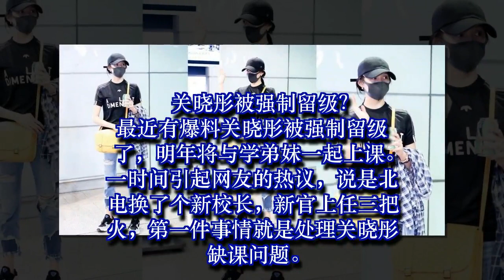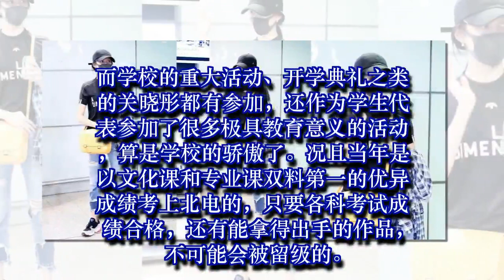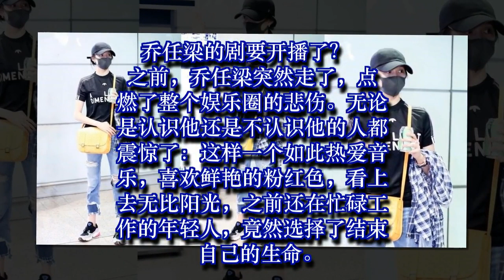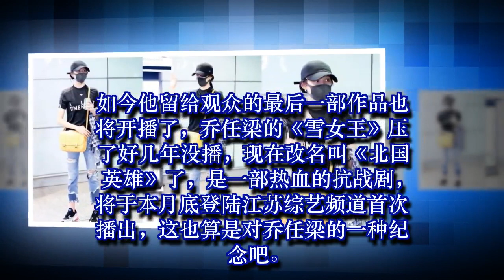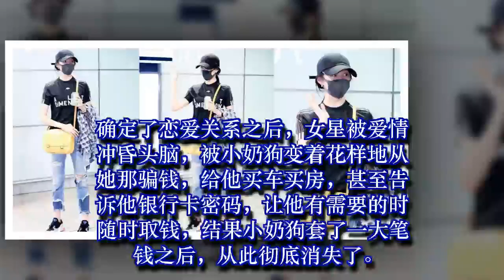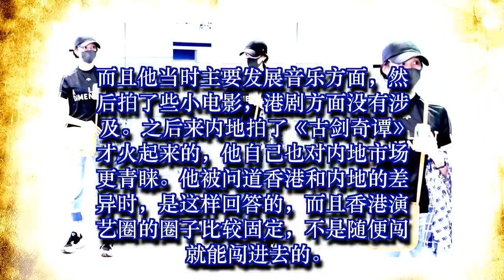小花惹怒剧组遭换人？某女星被骗色骗财？乔任梁的剧要开播了？关晓彤被留级？